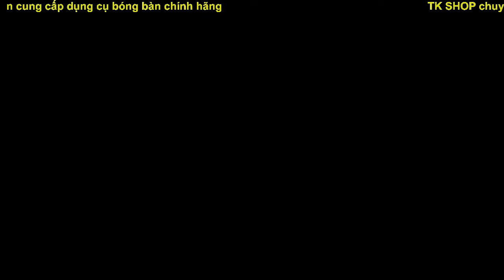Koki Niwa - God Of Chop Block (Blocking Magic)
Hello everyone, PHAM THI THIEN KIM channel specializes in Table Tennis Videos
A place to cultivate table tennis knowledge and specialize in consulting the best table tennis products and equipment today.